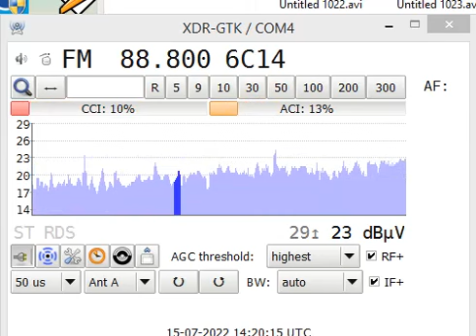fm dx sporadic saudia radio english program